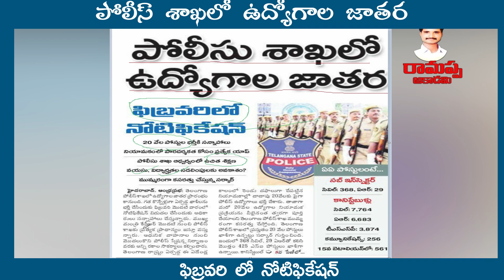పోలీస్ శాఖలో ఉద్యోగాల జాతర ఫిబ్రవరి లో నోటిఫికేషన్ II Ramappa academy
పోలీస్ శాఖలో ఉద్యోగాల జాతర ఫిబ్రవరి లో నోటిఫికేషన్